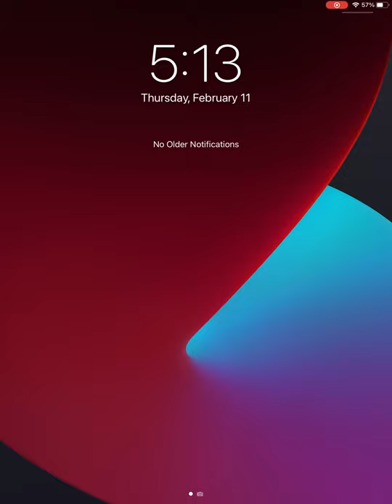2 Phút Ho’n - Phao [ KAIZ Remix ] P2 | Tiles Hop | Endless Mode 9 | Record: 12004